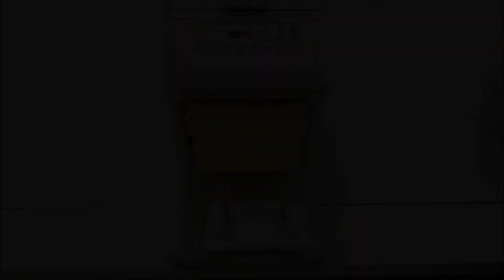밥 디스펜서 RDR-600 B - Rice Dispenser (밥 자동 정량 배식기 B - 도시락 용)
밥량 조절과 정량을 동시에 배열하여 회사식당 및 학교 등 단체 급식업체에 적합한 자동정량배식 기계입니다.

수동모드 및 연속모드로 원하는 배식에 맞추어 효율적인 사용이 가능합니다.

■ 1,200식 생산 가능 (140g 기준)
■ 밥중량 100 ~ 350g (1g 단위 설정 가능)
■ 보온 기능(밥 온도 조절 가능)
■ 적정온도의 밥을 정확한 양으로 배식 가능
■ 눌리지 않는 성형방식으로 밥의 식감이 살아 있음
■ 로드셀 방식 계량기로 정확한 측정 가능
■ 화면 및 소리로 밥보충 알람기능
■ 국내 자체 금형 제작으로 보수 비용 및 시간 대폭 절감
■ 밥그릇, 식판, 도시락 등 다양한 용도로 효율적인 사용이 가능

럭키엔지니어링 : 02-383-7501